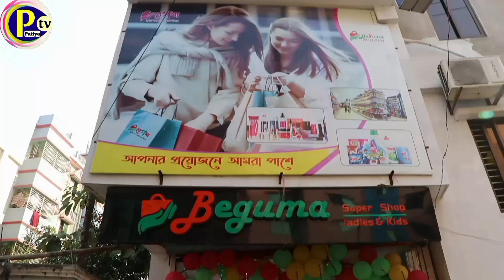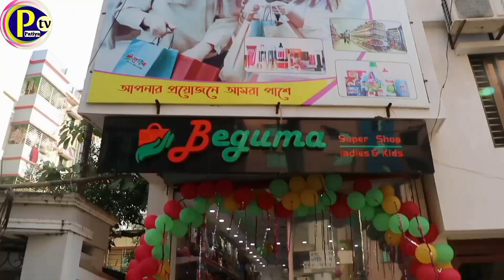বেগমা সুপার শপের" ১ম বছর প্রতিষ্ঠাবার্ষিকী উদযাপন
পটিয়া বাস ষ্টেশন সংলগ্ন বৈলতলী রোডের সংযোগ সড়ক আলম শাহ রোডে পটিয়ার স্বনামধন্য প্রতিষ্ঠান "বেগমা সুপার শপের" ১ম বছর প্রতিষ্ঠাবার্ষিকী উপলক্ষে সকাল থেকে খতমে কোরআন, দোয়া মাহফিল ও বিকালে কেক কাটার মধ্য দিয়ে প্রতিষ্ঠানটির ১ম প্রতিষ্ঠাবার্ষিকী পালন করা হয়।

গত ১৪ই জানুয়ারি ২০২৩ শনিবারে এই বর্ষপূর্তির আয়োজন করেন বেগমা সুপার শপ কতৃপক্ষ।

এইসময় উপস্থিত ছিলেন এস.আলম গ্রুপের পিএস টু চেয়ারম্যান জনাব আকিজ উদ্দিন চৌধুরী

ফার্স্ট সিকিউরিটি ইসলামী ব্যাংক লিমিটেড খাতুনগঞ্জ শাখার ম্যানেজার অপারেশন এবং এস.এ ভি.পি জনাব আমীর হুসাইন

বেগমা সুপার সপের চেয়ারম্যান জনাবা জিয়াউননাহার চৌধুরী

পটিয়া পৌরসভা ৪ নং ওয়ার্ডের জনন্দিত কাউন্সিলর গোফরান রানা

 ৮ নং ওয়ার্ডের কাউন্সিলর সার‌ওয়ার কামাল রাজিব,

৫নং ওয়ার্ডের কাউন্সিলর জসীম উদ্দীন,

ফার্স্ট সিকিউরিটি ইসলামি ব্যাংক চন্দনাইশ শাখার ম্যানেজার সেলিম উদ্দিন ,

ফার্স্ট সিকিউরিটি ইসলামী ব্যাংক পটিয়া শাখা ম্যানেজার অপারেশন রবিউল হাসান।

ইউনিয়ন ব্যাংক শান্তির হার্ট শাখার ম্যানেজার নুরুল আলম

ক্রীড়া ও মিডিয়া ব্যক্তিত্ব বোরহান উদ্দিন,

ব্যাংকার, কবি ও লেখক
জনাব রশিদ এনাম,
ফ্রেন্ডস এম্বিশন এর নির্বাহী  জনাব আশরাফ খোকন,

পটিয়া কনফিডেন্স কোচিং এর ব্যবস্থাপনা পরিচালক
জনাব কাজী সোহেল,

বিউ ফাইন্ডারের পরিচালক শাইফুর রহমান সবুজ

ব্যাংকার্স ফোরাম চট্টগ্রাম এর নির্বাহী জনাব আবদুর রাজ্জাক

বনলতা সার্বিক গ্রাম উন্নয়ন সমবায় সমিতি লিঃ এর ম্যানেজার মিজানুর রহমান

কনফিডেন্স কোচিং এর নির্বাহী পরিচালক রানা সরকার

ইউনিটি বিজনেস ফোরাম এর নির্বাহী রিদোয়ান হোসেন সাদ্দাম সহ বিভিন্ন শ্রেণী পেশার ব্যক্তিবর্গ উপস্থিত ছিলেন।

পাশাপাশি বিভিন্ন সামাজিক , ক্রীড়া ও অন্যান্য সংগঠন থেকে ফুলের শুভেচ্ছা জানাই।

খুব অল্প সময়ের মধ্যে  গুণগতমান এবং গ্রাহকের চাহিদা অনুযায়ী রুচি সম্মত সকল ধরনের নিত্য প্রয়োজনীয় পণ্য সরবরাহ করায় খুব কম সময়ের মাধ্যমে মানুষের অন্তরে জায়গা করে নিয়েছে সাথে অর্জন করে নিয়েছে মানুষের বিশ্বাস ও আস্থা।

বিগত এক বছর যেভাবে মানুষকে সেবা দিয়ে এসেছে আগামীতেও এটি আরো উন্নত মানের সেবা দেওয়ার অঙ্গীকার করেন।